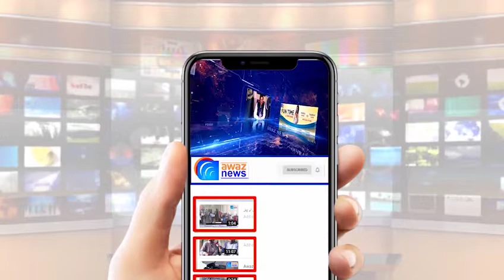اس سال منگووال میں 9 محرم کا جلوس تاریخی رہا ، ویڈیو دیکھیں